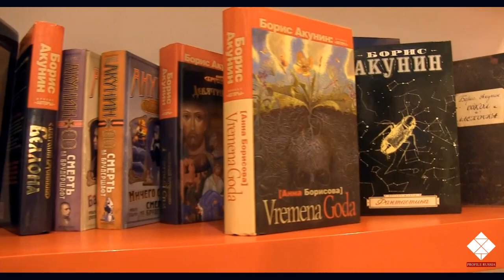Международная книжная ярмарка в Лондоне 2012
Репортаж о лондонской книжной ярмарке 2012.

London Book Fair 2012 -- мировой литературный форум, на который съехались участники из 112 стран мира.

Ярмарка проходит в Лондоне с 16-го по 18 апреля.  Россия представляет свой литературный стенд уже 6 лет подряд. В этом году программа России называется "Read Russia".

Представлять страну приехали Борис Акунин, Захар Прилепин, Александр Кабаков, Ольга Славникова, Алекс Дубас.

В прошлом году Россия была почетным гостем на лондонской ярмарке. Нынешнее участие в выставке представители называют своего рода репетицией перед участием страны в BookExpo America, который пройдет в начале июня, и где Россия будет занимать ведущее место.

Корреспонденты Profile Russia встретились с ведущими российскими писателям на ярмарке и обсудили проблемы современной литературы, электронных книг и издания работ российских авторов на иностранных языках.